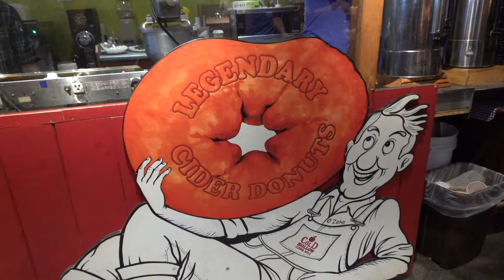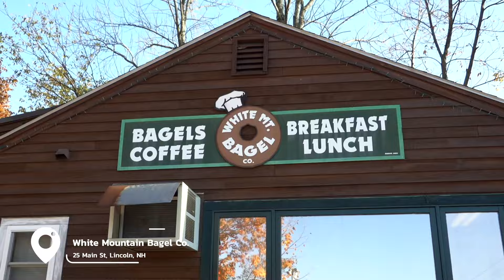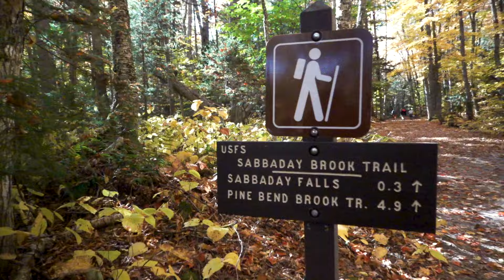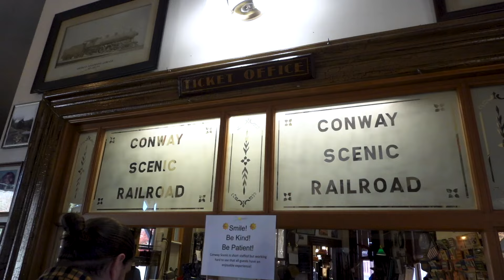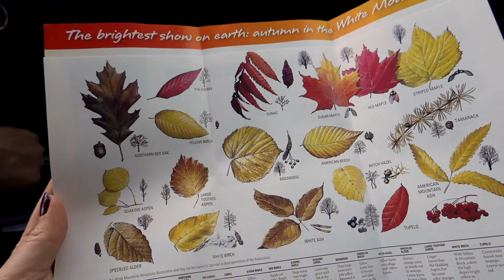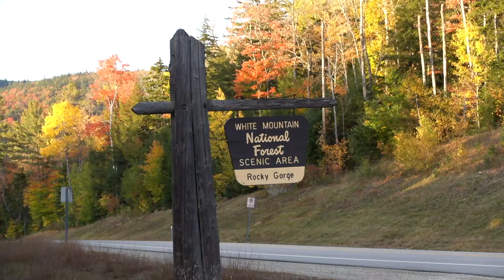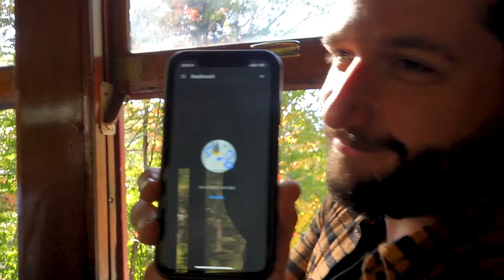New Hampshire: A Day in New Hampshire | Kancamagus Scenic Highway, Conway Scenic Railroad, & MORE!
In this week's video, we continue our fall New England adventures in state #43… New Hampshire! For our time in the Granite State, we explored the famous Kancamagus Scenic Highway along with its many hikes and vista points, and took a ride on the Conway Scenic Railroad!

Check out our “One Day in New Hampshire” travel itinerary for tips on planning your visit!

** Make sure to watch the end for bloopers **

New Hampshire: A Day in New Hampshire | State 43/50 | Travel Vlog 2021

MAIL TIME:
If you want to be pen pals, send us a postcard from your recent travels, or send us a product to review, you can send it to the address below!

== About Us ==
We’re Matt and Nat, a part time travel couple based out of Nashville, TN. Like everyone else, 2020 turned our world upside down. With more time on our hands than ever and multiple international trips canceled, we were left wondering what our 2021 travel plans would look like.

What we realized is that we wanted to see more of our own beautiful country, so we decided to set out on our biggest adventure yet… to see all 50 states in a year!

Chapters:
0:00 - Intro
0:48 - Welcome to New Hampshire
1:07 - Breakfast at White Mountain Bagel Co.
3:03 - Kancamagus Highway AKA "The Kanc"
3:23 - Lincoln Woods Trailhead
4:25 - Sabbaday Falls
7:02 - Conway Scenic Railroad
13:42 - Kancamagus Highway take 2
14:18 - Rocky Gorge Scenic Area
14:53 - Sunset at Pemigewasset Overlook
15:37 - Bloopers